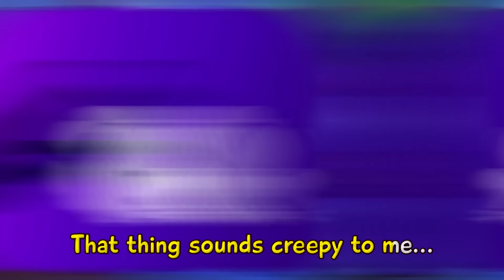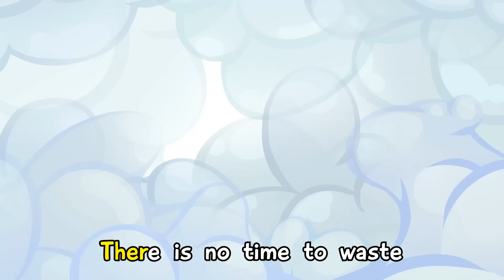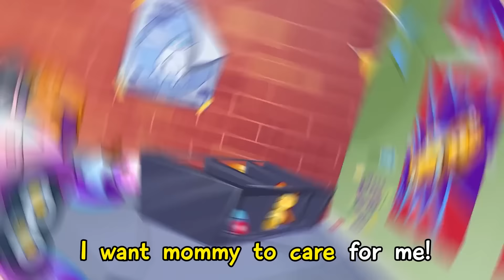NEW! | Police Girl 🚓 Firefighter Girl 👩🏻‍🚒 Doctor 👩🏻‍⚕️| My Doll Came To Life👗| Toonaland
Enjoy the most exciting songs and stories for tolders by Toonaland and friends😄